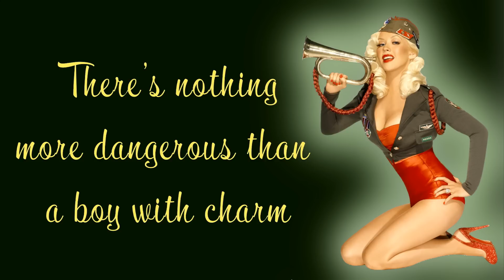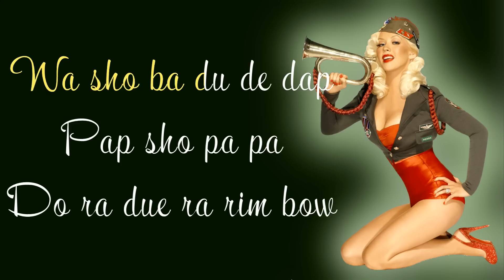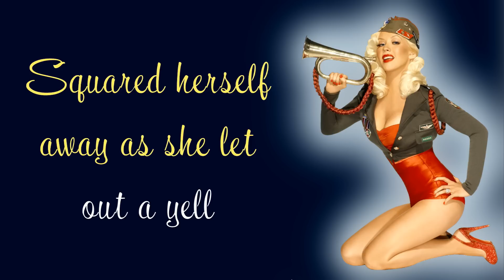Christina Aguilera- Candyman (Karaoke) HD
Christina Aguilera Candyman Karaoke (instrumental with lyrics on screen to sing along) in FULL HD. Enjoy!